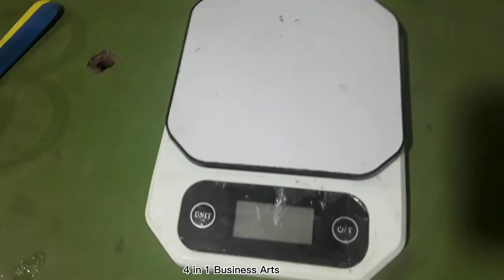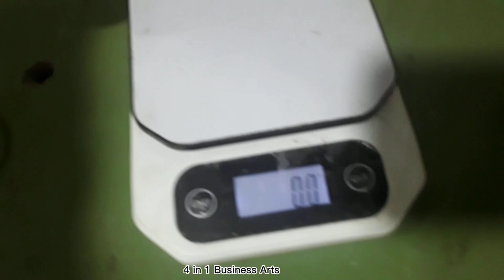Epoxy Resin Casting for Beginners / Esay Motor Bike parts / Diy Epoxy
Epoxy Resin Casting for Beginners / Esay Motor Bike prts / Diy Epoxy

Where do I start with epoxy resin?

Start pouring the resin into the mold in the order that makes the most sense. I typically start with clear, but it's best to just start with whichever the main background color is going to be. As you pour, make sure to pop the air bubbles that form! Once the background is poured, you can start adding in other colors.

What is the easiest resin for beginners?

Relatively speaking, epoxy is the easiest to work with. It's the most forgiving of beginner resin mistakes, plus it's the easiest to mix and measure

What is the mix for epoxy resin?

To achieve the correct 2:1 mix ratio by volume, simply measure out 2 parts resin to 1 part hardener before mixing the components.